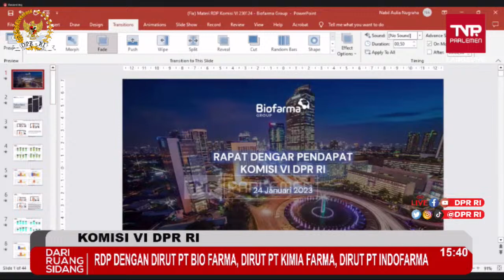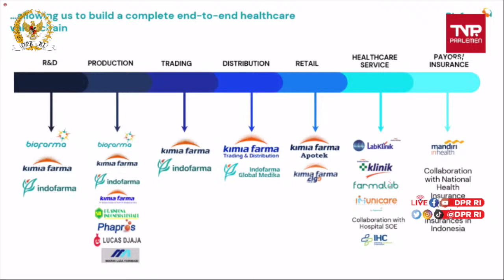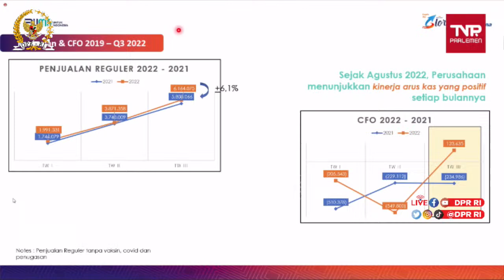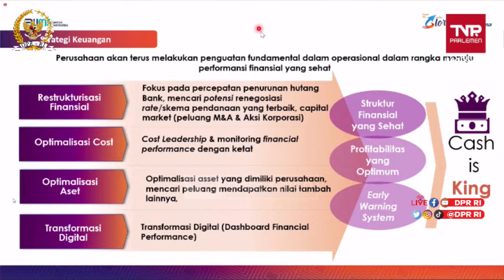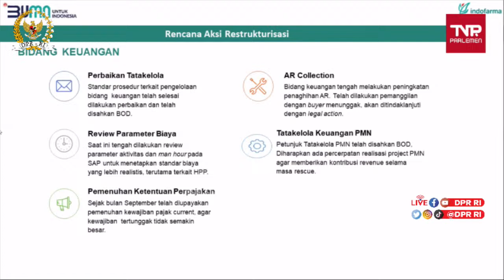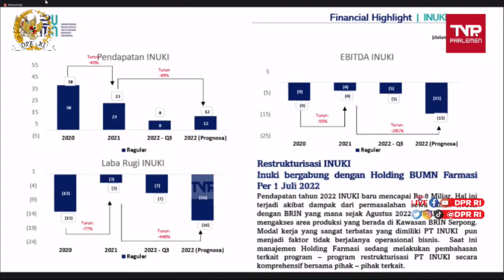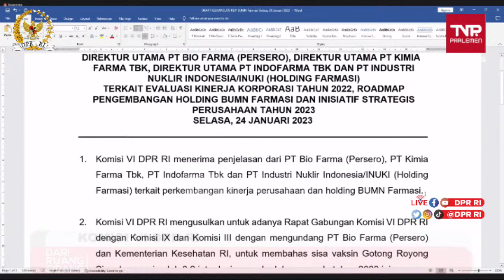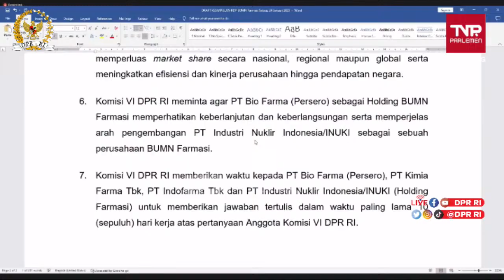LIVE STREAMING - KOMISI VI DPR RI RDP DENGAN BUMN FARMASI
Komisi VI DPR RI RDP dengan:
1. Direktur Utama PT Bio Farma (Persero).
2. Direktur Utama PT Kimia Farma (Persero) Tbk.
3. Direktur Utama PT Indofarma Tbk.
4. Direktur Utama PT Industri Nuklir Indonesia.
Agenda:
1. Evaluasi Kinerja Korporasi Tahun 2022
2. Roaadmap Pengembangan Holding BUMN Farmasi
3. Inisiatif Strategis Perusahaan Tahun 2023
Selasa, 24 Januari 2023.